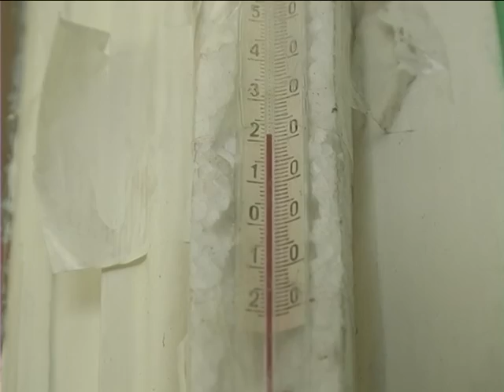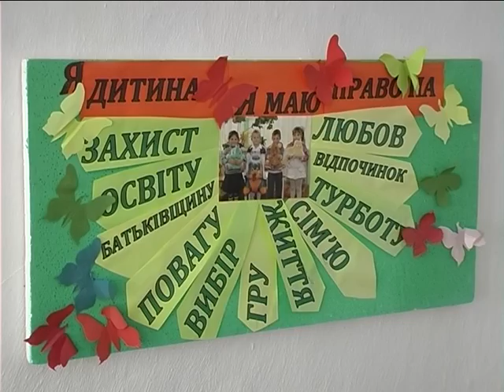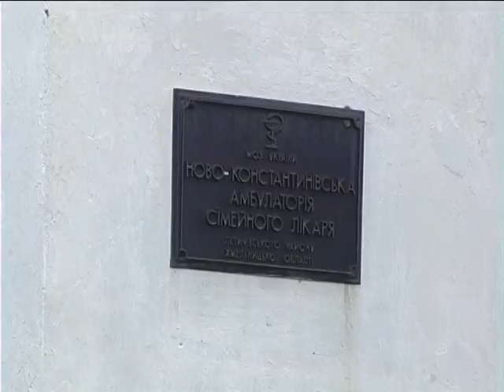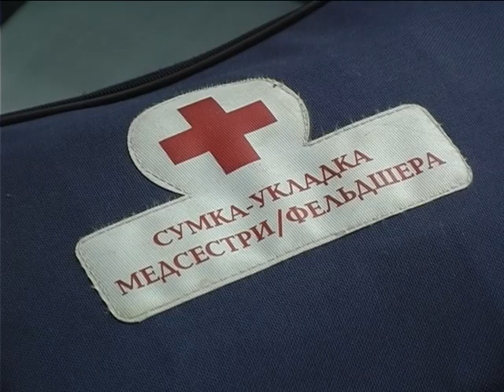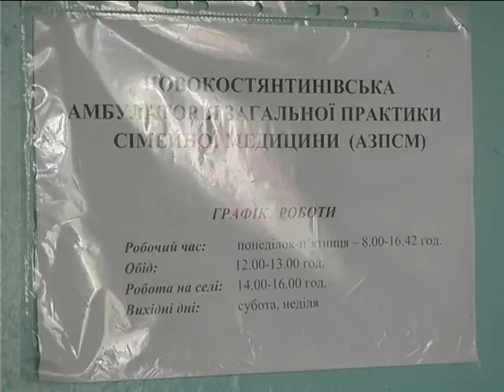Село і люди (Дитсадочок Летичівський район) 31.10.16